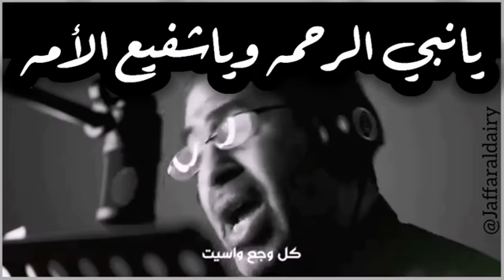وجهك على طيبة شمس عبدالشهيد الثور